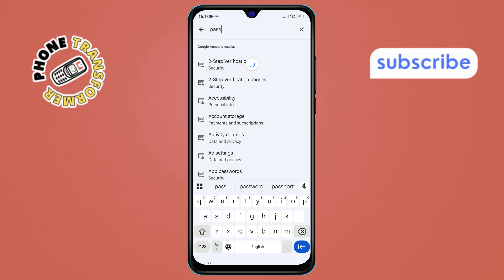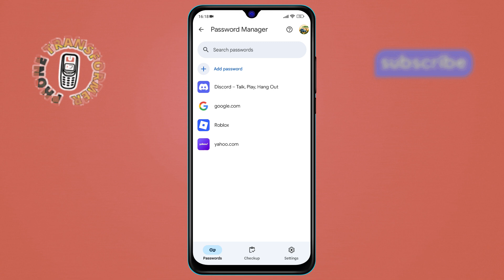How To Check Your Roblox Password On Mobile - Quick Tutorial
How To Check Your Roblox Password On Mobile

Forgetting your Roblox password on mobile can be frustrating, especially when you’re trying to log in quickly and play your favorite games. Many users don’t know where to look or how to retrieve their saved passwords on their phone. This video shows a simple and effective way to check your Roblox password directly on your mobile device without needing to reset it. You’ll learn how to access saved passwords, find the right one for Roblox, and make sure you stay logged in securely in the future.

* How to view saved roblox password on phone
* Where to find roblox password on mobile
* How to recover roblox login details on android
* Check roblox account credentials on iphone
* Roblox password check method without reset